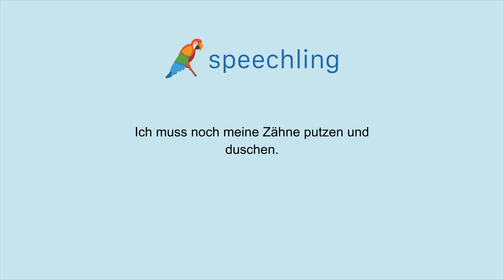ドイツ語で"私はまだ歯を磨いてシャワーをしなければいけません。"の発音の仕方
男性コーチ
Ich muss noch meine Zähne putzen und duschen.

私はまだ歯を磨いてシャワーをしなければいけません。